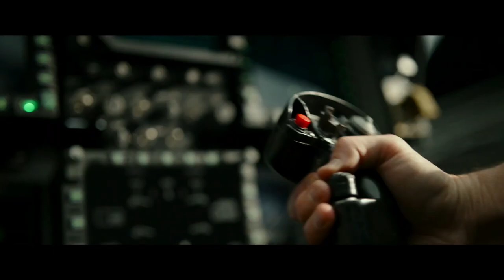Top Gun - Maverick (2020) Official Hindi Trailer #2 | FeatTrailers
Release Languages : English, Hindi, Tamil, Telugu

Plot : Pete "Maverick" Mitchell mentors a new generation of U.S. Navy fighter pilots

Cast :

Tom Cruise as     Maverick
Val Kilmer as     Iceman
Miles Teller as     Bradley Bradshaw